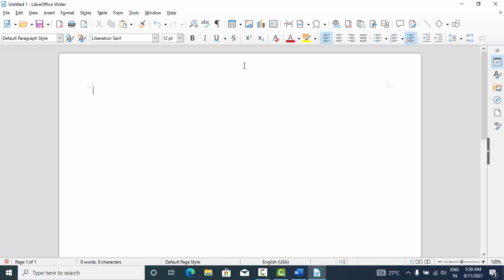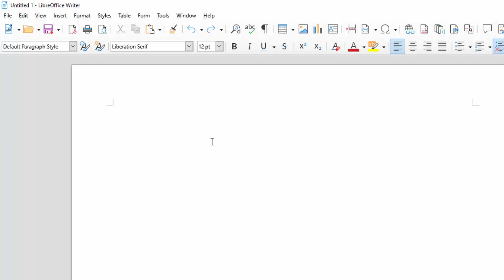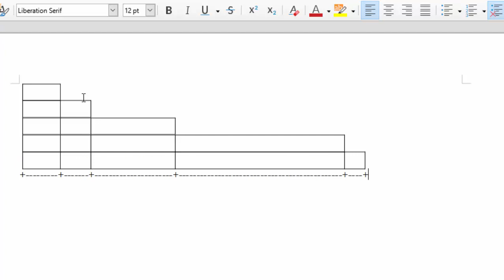Short cut key in Libre writer@COMPUTEREXCELSOLUTION